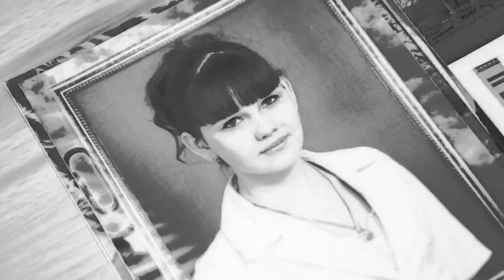Женщины на вахте — инженер-эколог Лилия Сагитова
«Надо просто поверить в себя!»

Так о себе и других женщинах на вахте говорит инженер-эколог Лилия Сагитова. Свой приезд на Восточно-Мессояхское месторождение она сравнивает с началом новой жизни. На промысле Лилия следит, чтобы работы велись безопасно для природы и здоровья сотрудников.

О любимой работе и жизни на Крайнем Севере, спорте и мечтах Лилии — в нашем видео! Еще больше интересных историй о женщинах на вахте — в материале «Комсомольской правды»